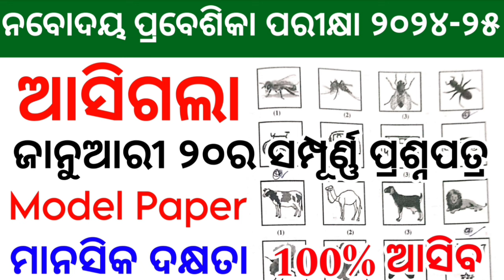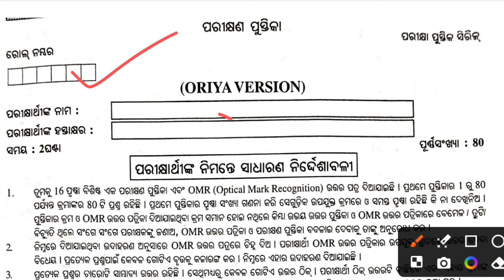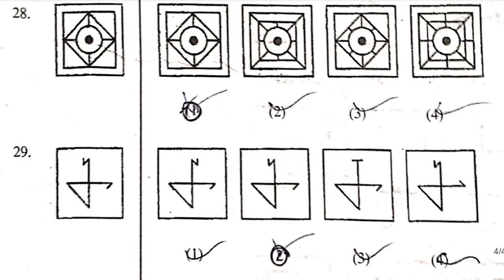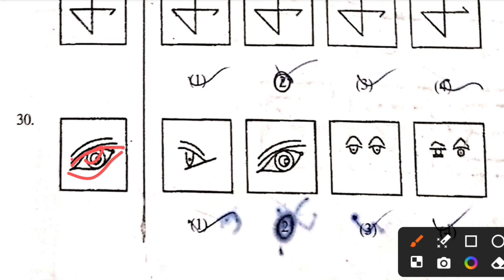Navodaya Model Question Paper 2024 | Navodaya Vidyalaya Entrance Exam Selected Questions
Navodaya model question paper 2024 | navodaya vidyalaya entrance exam 2024 | jnvs selected questions

Navodaya Entrance Exam Model Question Paper 2024|Navodaya Vidyalaya Entrance Exam 2024|JNV Paper2024

Navodaya Vidyalaya Entrance Exam 2024 | Navodaya Entrance Exam Model Question Paper 2024

Online Classes For Navodaya:-
Navodaya Vidyalaya
Navodaya Vidyalaya Entrance Exam 2024
navodaya entrance exam 2024 model paper
jnvs entrance exam 2024 model paper class 6
Navodaya vidyalaya online classes

adarsha vidyalaya answer key 2024
adarsha 9 january real question paper
oav entrance 9 january real question paper 2024
OAV real question paper 2024
Adarsha vidyalaya entrance exam 2024
Selected questions for OAV Entrance Exam
Model question paper for Odisha adarsha entrance exam 2024
OAV Answer key 2024
Best oav model Paper 2024
Odisha adarsha vidyalaya entrance
Odisha adarsha vidyalaya entrance question
Odisha adarsha vidyalaya entrance exam odia medium
Odisha adarsha vidyalaya entrance exam question paper
oavs application form 2023-24 pdf
Odisha adarsha vidyalaya entrance exam 2023 question and answer
OAV Entrance Exam previous year question paper 2024
navodaya vidyalaya entrance exam 2024 class 6 question paper in english
navodaya vidyalaya entrance exam 2024 class 6 in odia
navodaya vidyalaya entrance exam 2024 class 6 apply online
navodaya vidyalaya entrance exam 2024 class 9 preparation
navodaya vidyalaya entrance exam 2024 class 6 preparation
navodaya vidyalaya entrance exam 2024 class 11
navodaya vidyalaya entrance exam 2024 class 6 syllabus
jawahar navodaya vidyalaya class 9th question paper 2024
jawahar navodaya vidyalaya 9th class entrance exam question paper 2024
navodaya vidyalaya model paper 2024
jawahar navodaya vidyalaya model paper 2024